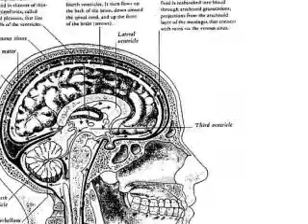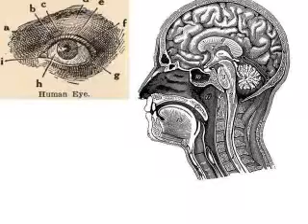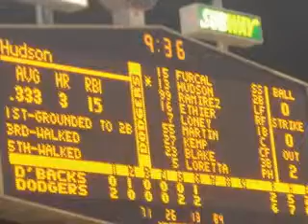crack pot radio new new new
its all a bunch of valid lol